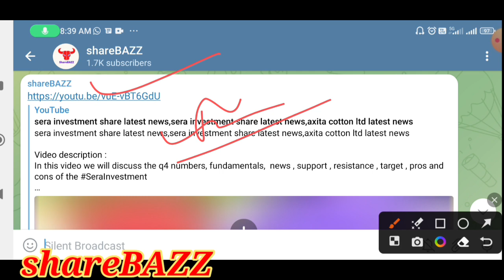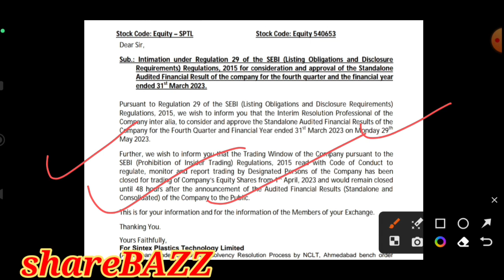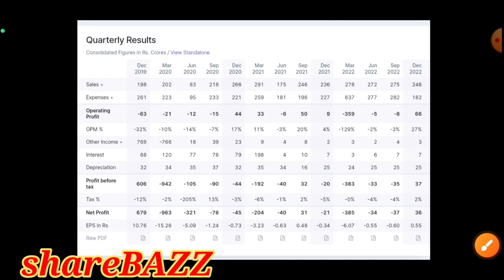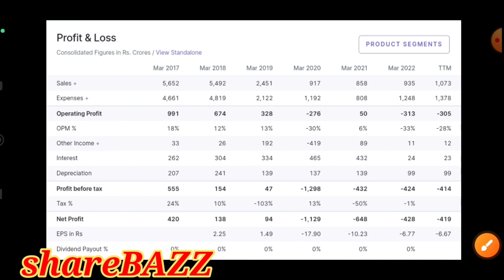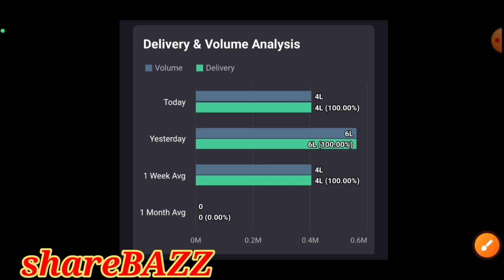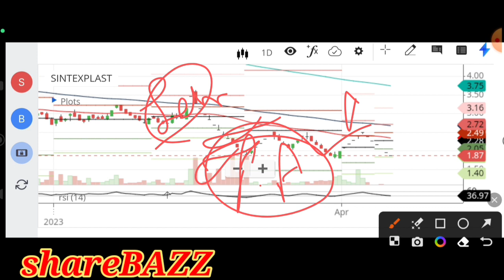sintex plastic share latest news,sptl share latest news,sintex industries latest news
Video description :
In this video we will discuss the fundamentals, news , support , resistance , target , pros and cons of the sintexplastics